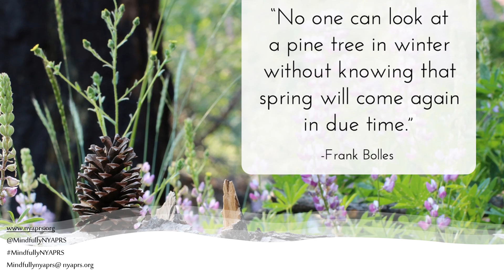MIGHTY PINE - 1 18 21 - Mindfulness - GI